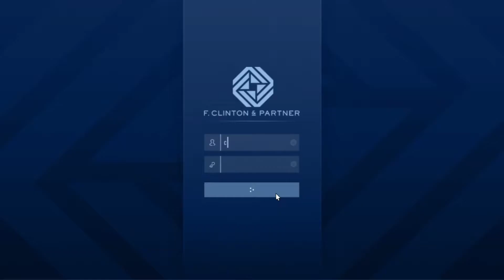GTA V Online: The Contract - 💻Hi-Tech Problem Solving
0:00 start
0:37 gonna be a long night
2:01 Find the phone yet?
2:49 radical plan
4:05 poor Chop/Lamar too funny
6:25 Easy? Sure!
9:09 FIB Heist
10:24 blow off the hinges
11:31 gotta buy time
12:34 need the hard drive
13:35 rooftop escape
15:19 head back to agency
16:29 success/Chop @vet lol

F.Clinton & Partner has a resident hacker on staff named Imani. She's been assigned with the task of locating Dr. Dre's stolen phone now that they've acquired him as a client. Bad news though...the phone has security that prevents it from being hacked. So in order to move forward with the recovery, the team decides to come up with a "radical approach" to get the info they need.